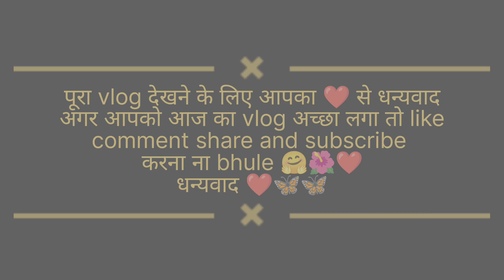आप सभी को रक्षा बंधन की बहुत बहुत शुभकामनाएं ❤️🙏| इस बार राखी पर घर वालो को बहुत miss kiya 🥺❤️🥲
lot's of ❤️